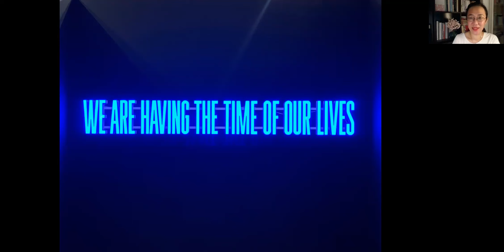선승혜관장의 공감미술분석: Superflex "We are having the time of our lives" (2019)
선승혜의 공감미술분석: Superflex "We are having the time of our lives" (2019)

덴마크의 3인 아티스트 그룹인 슈퍼플렉스의 "We are having the time of our lives" 을 분석합니다.

관찰: LED조명으로 만들어진 작품으로 문장입니다. "We are having the time of our lives" 라는 문장이 쓰여있습니다.

자유연상: 나의 삶에서 시간의 의미에 대해 삶의 유한함, 기억의 무시간성을 떠올렸습니다.

해석: 이와같이 예술작품이 예술가와 감상자를 연결하는 방식에 대해 정신의학자 강은호는 그의 저서 "상처받은 나를 위한 애도수업"에서 "예술은 예술가 자신의 가장 고통스러운 개인성을 상징을통해 보편화시키고, 보편화된 상징물은 다른 상처받은 개인들의 고유한 상실과 트라우마를 위로하는 기능을 갖는다"라는  정신분석의 관점을 차용하여 해석해 보았습니다.

결국 우리는 다른사람의 시간을 사는 것이 아니라, 나의 삶에서 나의 시간을 살아야 하며, 동시에 타인의 시간을 존중하여, 진정한 의미에서 우리는 우리 삶의 시간을 가지기를  바랍니다.

We analyze "We are having the time of our lives" by Superflex, Danish artist group.

Observation: This is a sentence made with LED lighting.

Free association: Regarding the meaning of time in my life, I thought of the finiteness of life and the timelessness of memory.

Interpretation: Regarding the way art works connect the artist and the viewer in this way, Kang Eun-ho, in his book titled as Mourning Lessons for the Wounded, said, "Art makes the artist's most painful individuality universal through symbols, and universalized symbols are used for other wounded individuals. It has the function of comforting people's unique loss and trauma" by borrowing the perspective of psychoanalysis.

In the end, we should not live other people's time, we should live our own time in our own life, and at the same time respecting other people's time, in the true sense of the word, we want to have our own time.